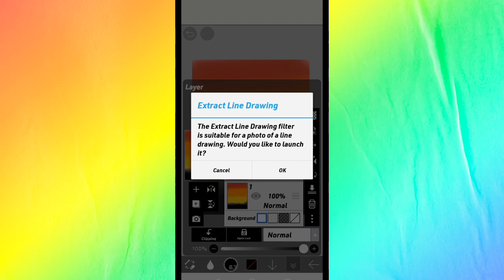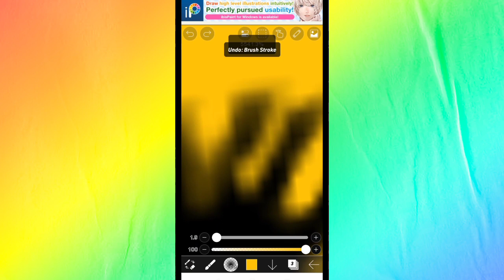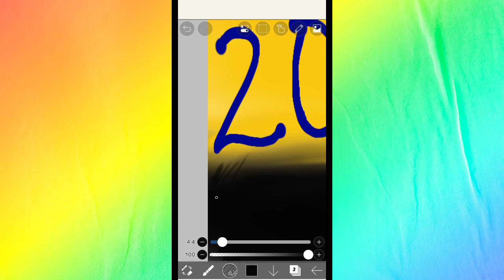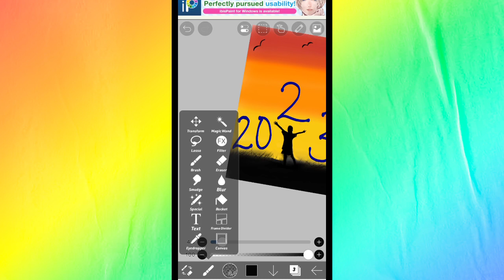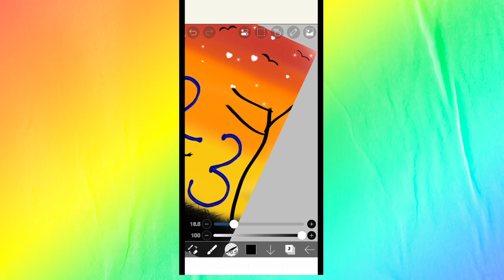Happy new year 2023 drawing in ibis paint X ❤️..|Noor's beautiful drawings